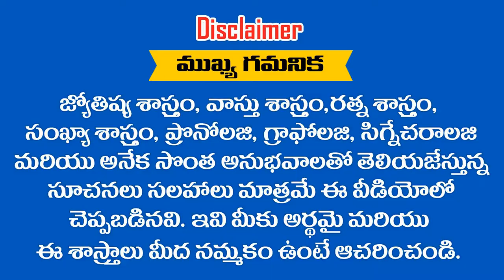శనివారం రోజు పుట్టిన ఈ .... ? రాశుల వారు 2019 లో అష్టలక్ష్మిలు మీ ఇంట్లో కొలువైనట్టే